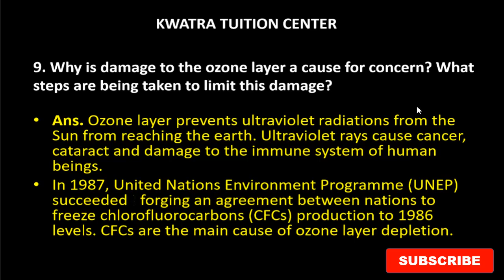9. Why is damage to the ozone layer a cause for concern? What steps are being taken to limit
9. Why is damage to the ozone layer a cause for concern? What steps are being taken to limit this damage?